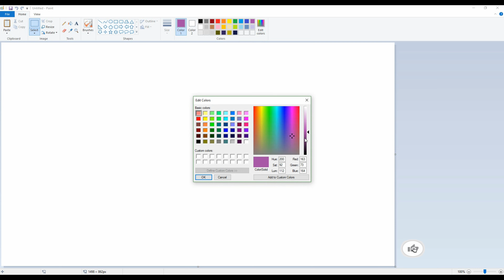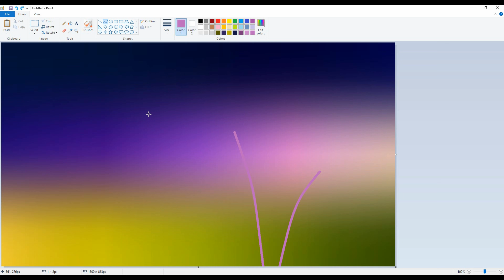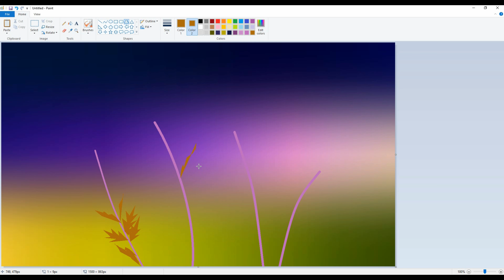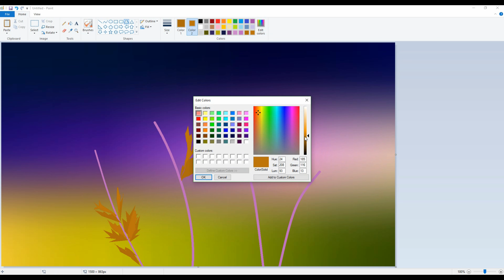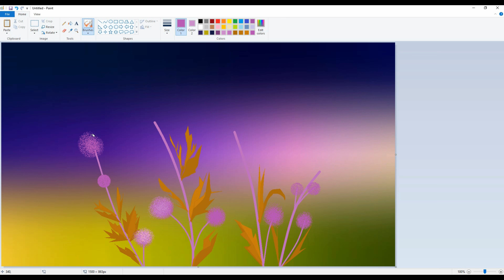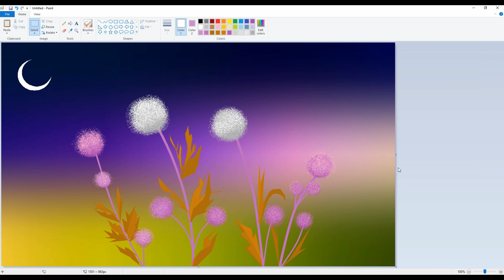Unique art simple drawing easy art ms paint Best art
Hello❤️Dear👈,
You can find art videos like Digital painting, Ms paint, pencils drawing and many more categories.

Upload Chart:👨‍👨‍👦‍👦
1 : Digital Drawing
2 : Pencils Drawing (Coming Soon)
3 : Digital Drawing (Coming Soon)
4 : Oil Pastel Drawing (Coming Soon)